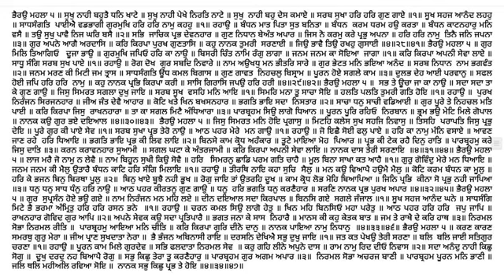1035 Katha Sri Guru Granth Sahib Ji